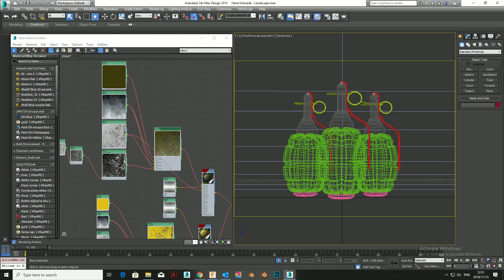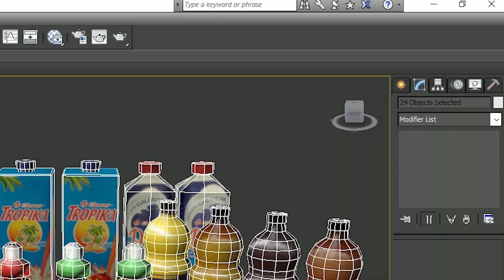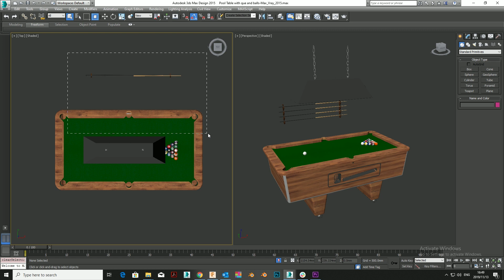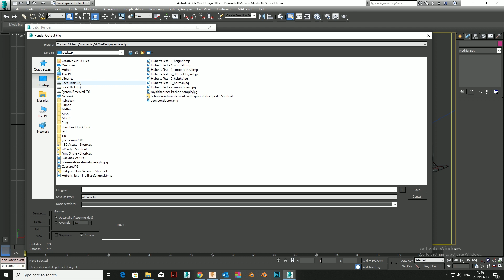10 Autodesk 3Ds Max tips in 5 minutes for 3D artists - speed up your workflow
Whether you use Autodesk Max, Blender C4D or any other 3D package, it is important to know it well. Know the shortcuts, the hacks, tips, tricks - anything that will help your workflow and speed up your 3D process.

All my 3d work from this clip can be found at:
My profile and Models

Passive income ideas:
Sell 3D renders on shutterstock:
rid=3370742&utm_medium=email&utm_source=ctrbreferral-link